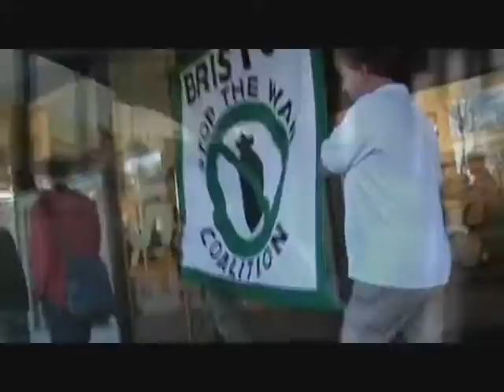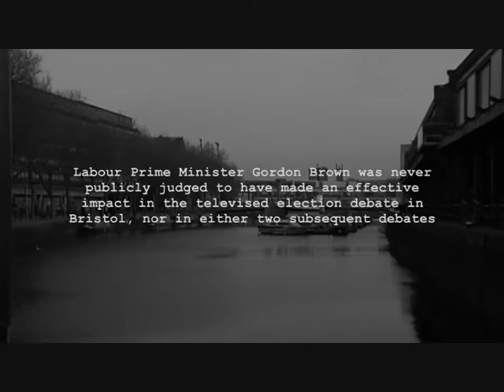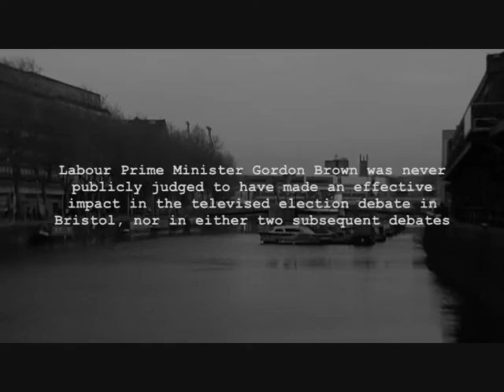Build-up to Election Debate II. 22nd April 2010